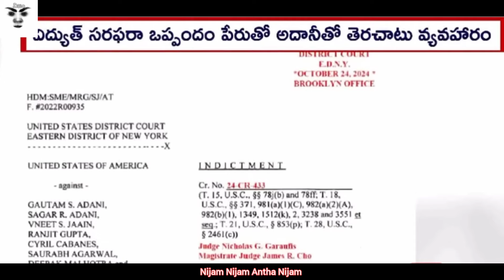Adani and Jagan solar electricity comedy trolls , Jagan America jail funny trolls